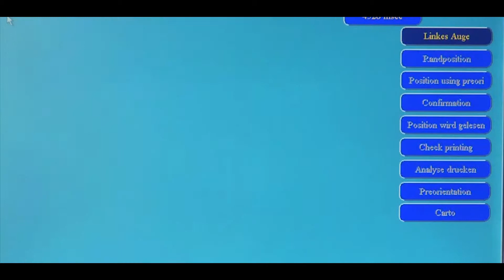Optiswiss AG Basel -- 6.2 Quality Control - Measurement control